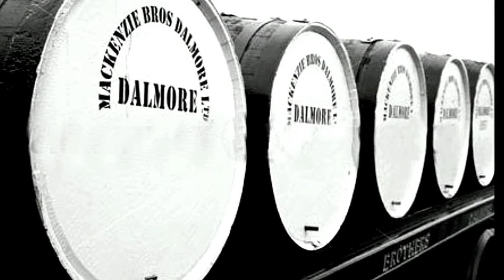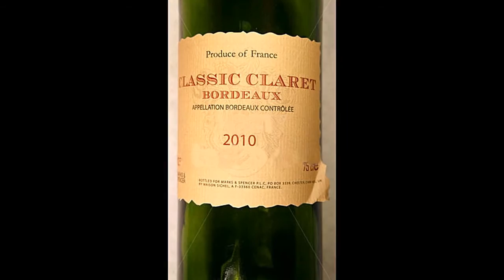5 BEBIDAS MÁS CARAS DEL MUNDO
Entremos juntos a este mundo de glamour y conozcamos las cinco bebidas más caras del mundo. Y tú, ¿estarías dispuesto a pagar más de un millón de dólares por una botella de vino?